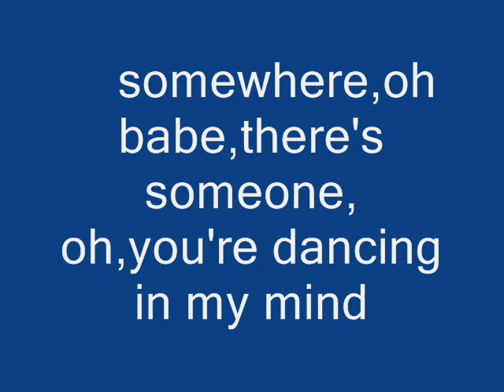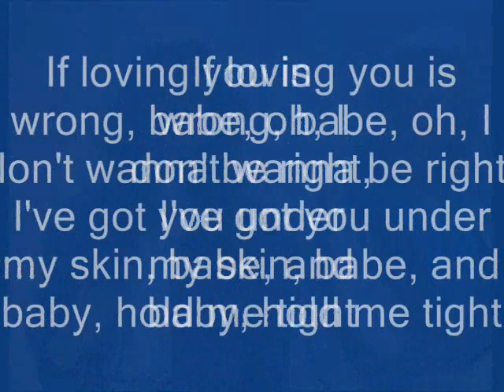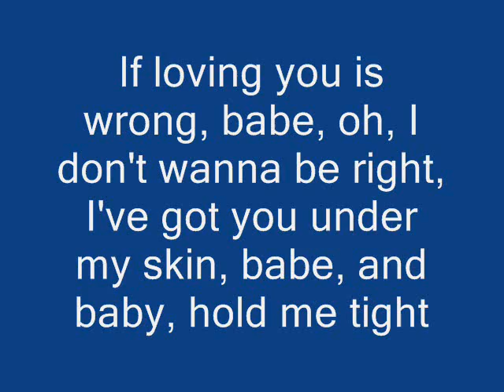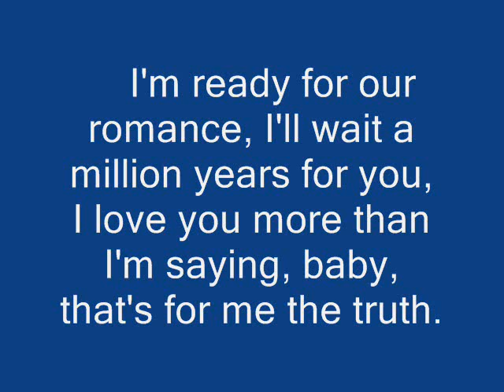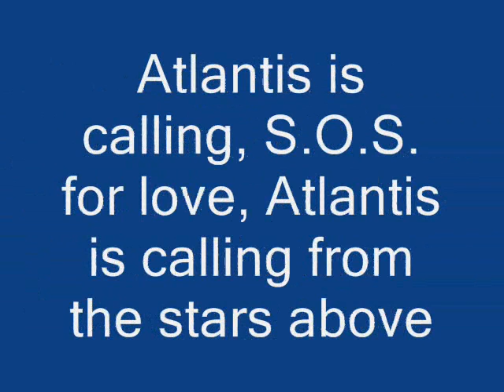Atlantic is calling (Sos for love) Modern Talking, Performed Bent Jensen on Yamaha Tyros 3,.wmv